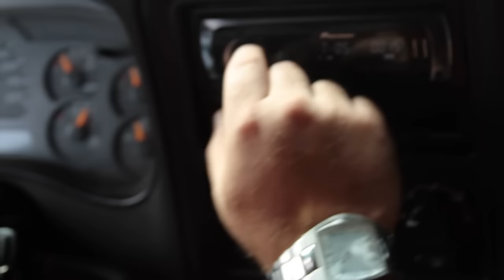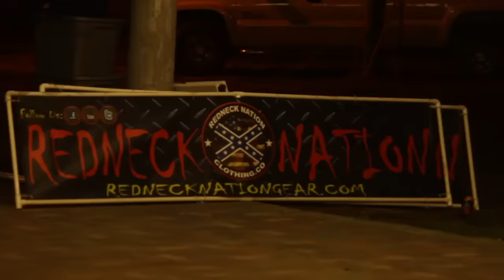Bottleneck "Home Grown Country Folk" (Official Video)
Support indy music!